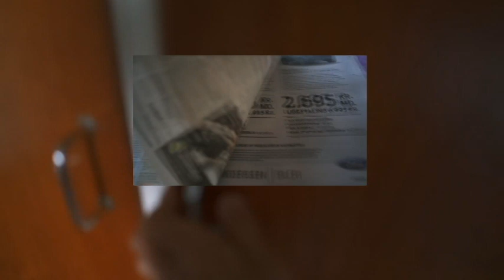Veg Replace Tennis Cast Away MLP in real life Rounds